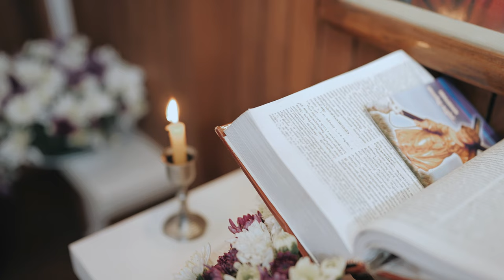The Wedding Film | "The confused clarity of the Perfect Answer" | Ann Mary and Subin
And as they complete 6 months, we bring to you the Wedding Film, "The confused clarity of the Perfect Answer".